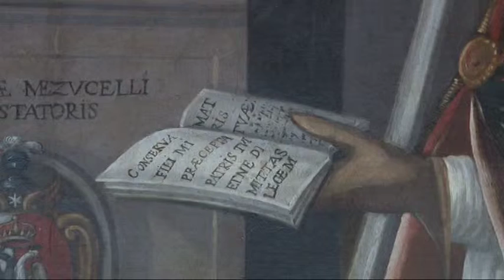Dio di Misericordia: la pastorale di Mons. Seccia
È uscita dalle stampe la nuova lettera pastorale del vescovo di Teramo e Atri mons. Michele Seccia. Dal titolo "Dio di Misericordia. Per un cammino comune nell'anno Giubilare"